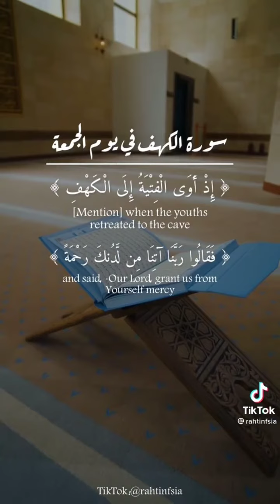نوووور في نوووور في نوووور🙂🌿